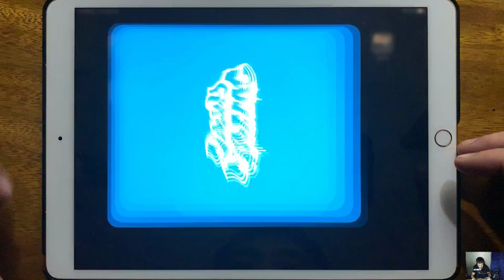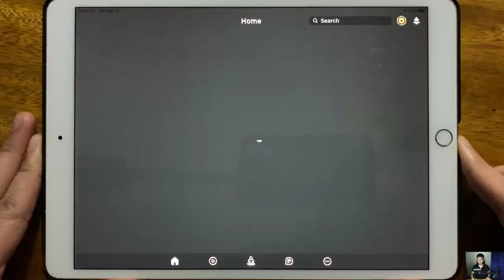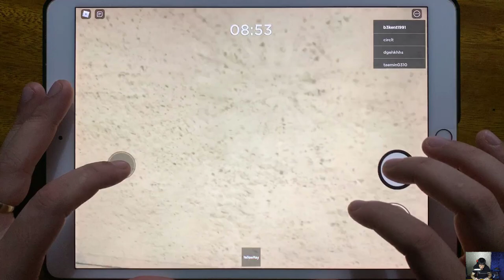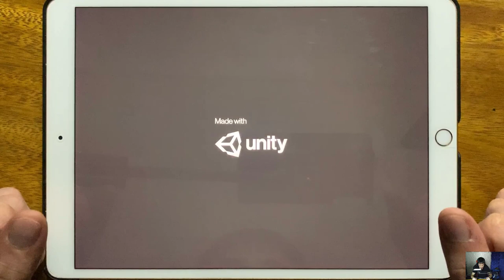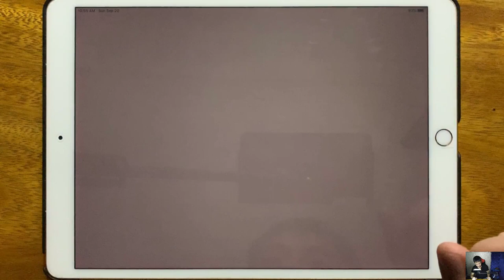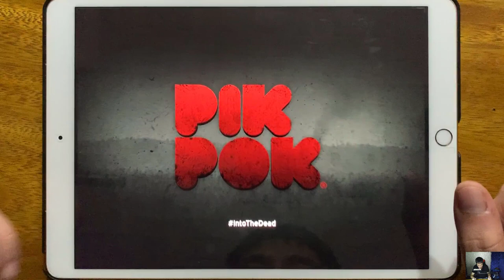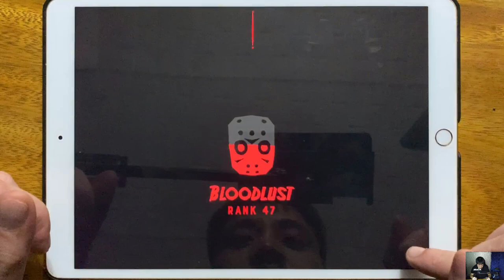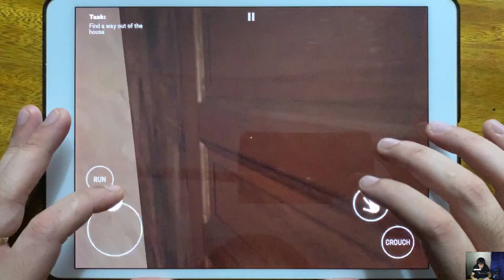Subway Surfers, Roblox Biggy, Piggy Siren Head Mod, Piggy Chapter 1, Piggy Siren Head Chapter Mod...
Subway Surfers, Roblox Biggy, Piggy Siren Head Mod, Piggy Chapter 1, Piggy Siren Head Chapter Mod, Into the Dead, Friday the 13th, Piggy Espcape From Big